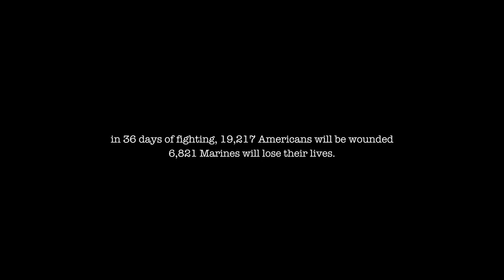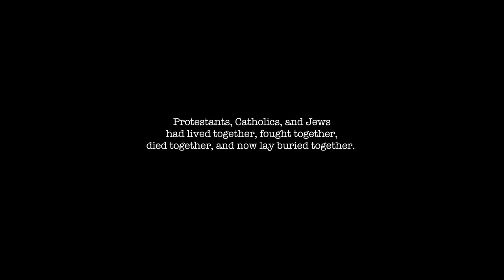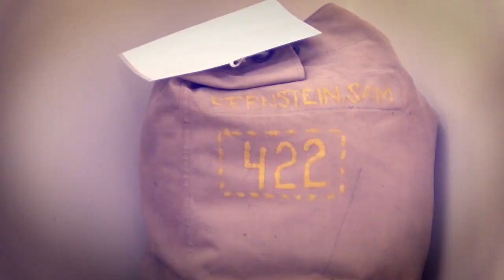In the Shadow of Suribachi Episode 2-Sammy Bernstein and "The Seabag Incident"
I'm in the process of editing a series of interviews I did over the last decade. One of those interviewed was Sammy Bernstein, an Iwo Jima veteran. That series of interviews was made into a feature documentary called, "Sammy's Story, in the Shadow of Suribachi." In this episode #,2 Sammy describes his experience as a young Jewish kid who had never left his home in Connecticut, in particular an anti-Semitic incident in Hawaii involving his seabag.

Sammy was born in Connecticut but lived in Randolph, Ma for over sixty years, certainly making him a boy from Boston. Boston/Massachusetts produced an inordinate amount of Marines, this section of Boys from Boston will tell their stories. These stories will not be edited for political correctness, they will not be varnished. It will be the veterans' voices in their own, often brutal, words. The intent is not to glorify war, but to show the utter violence and inhumanity, that, by it's very nature, war produces. It also will show the incredible humanity and bravery displayed in spite of war's horrors.

Mauro Colangelo was the composer and music supervisor of this film. His talents brought this film to another level and I would be remiss to not thank him for his incredible work.

Oral history is a field of study and a method of gathering, preserving and interpreting the voices and memories of people, communities, and participants in past events. Oral history is both the oldest type of historical inquiry, predating the written word, and one of the most modern, initiated with tape recorders in the 1940s and now using 21st-century digital technologies.

When using oral history as a source material, several caveats exist. The person being interviewed may not accurately recall factual information such as names or dates, and they may exaggerate. To avoid this, interviewers can do thorough research prior to the interview and formulate questions for the purpose of clarification. There also exists a pre-conceived notion that oral history is less reliable than written records. Written source materials are different in the execution of information, and that they may have additional sources. Oral sources identify intangibles such as atmosphere, insights into character, and clarifications to points made briefly in print. Oral history can also indicate lifestyle, dialect and terminology, and customs that may no longer be prominent.